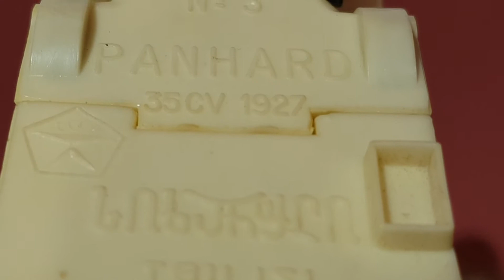Масштабная модель Panhard 35 СV 1927 ,1/43 СССР.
масштабная модель Packard 35 CV 1927, 1/43 произведено в СССР.